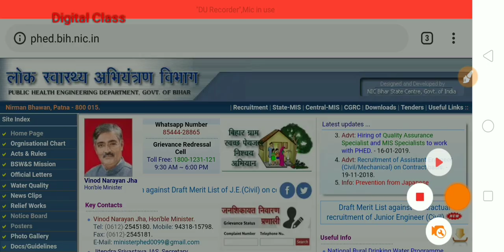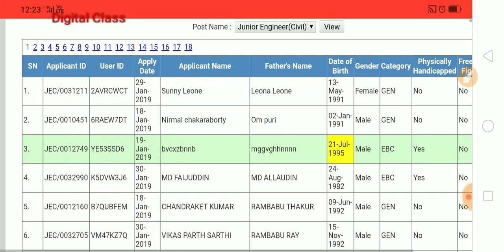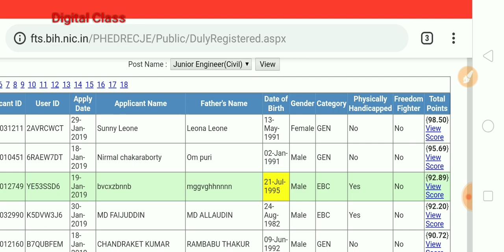Public Health Engineering Department Bihar, Junior Engineer, Draft List Out, Claim for list if any,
Hello Friends,